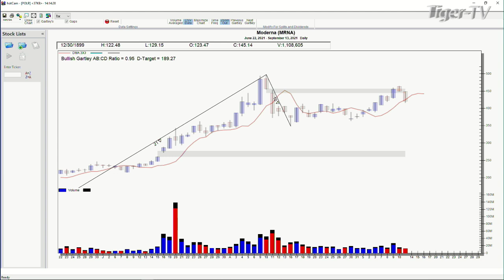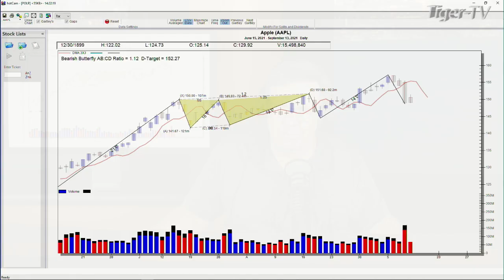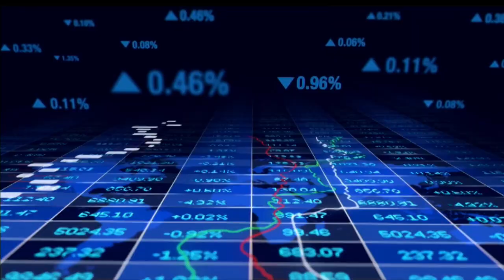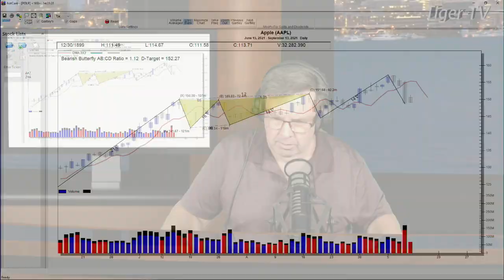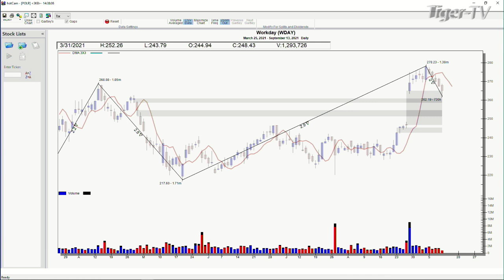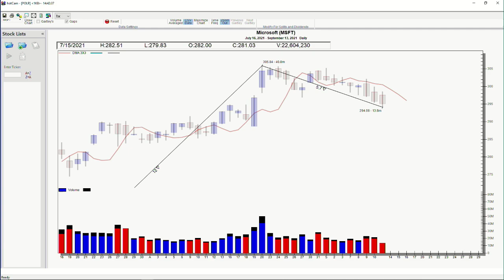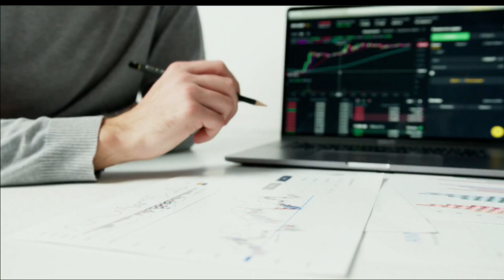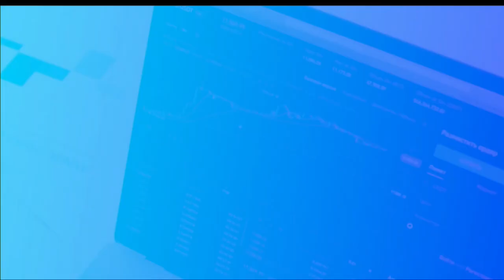September 13th, The Power Trading Hour with David White on TFNN - 2021